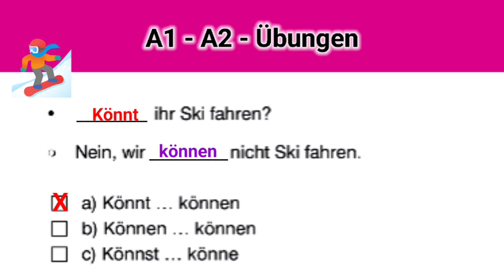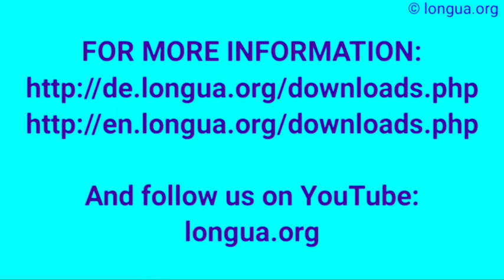A1 - A2, Übungen, deutsche Grammatik, Prüfung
• Ist das Hotel?
m Nein, das ist Hotel, das ist Bank.
a)
eine … keine … eine
b)
ein … kein … eine
c)
ein … ein … keine
2.
Die M nn an Tisch fünf wollen zahlen.
a)
Mannen
b)
Manner
c)
Männer
3.
• Was spielt Mädchen?
m spielt Gitarre.
a)
der … Er
b)
das … Es
c)
die … Sie
4.
Das ist Fotografin.
 Fotografin macht Fotos. heißt Carolina.
a)
die … Die … Sie
b)
eine … Sie … Die
c)
eine … Die … Sie

5.
 du noch ein Stück Kuchen? – Ja, gerne.
a)
Möchtest
b)
Kannst
c)
Hast

6.
Die Kinder Fußball spielen, aber der Ball ist kaputt.
a) müssen
b) können
c) wollen
7.
Hier kann man schwimmen.
a) nicht
b) kein
c) keine
8.
Die Mädchen tanzen.
Die Junge spielen Computer. Die Hund schlafen.
a) -s … -n … -en
b) - … -n … -en
c) - … -n … -e
9.
• ihr Ski fahren?
m Nein, wir nicht Ski fahren.
a) Könnt … können
b) Können … können
c) Könnst … könne
10.
Es ist spät. Ich nach Hause gehen.
a) müsse
b) muss
c) musse